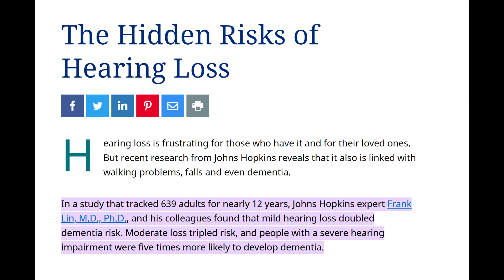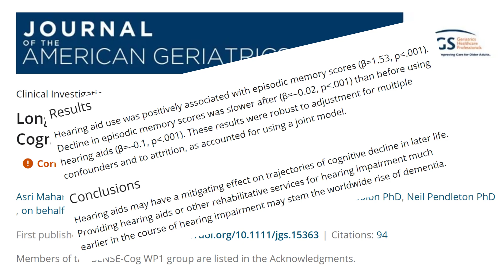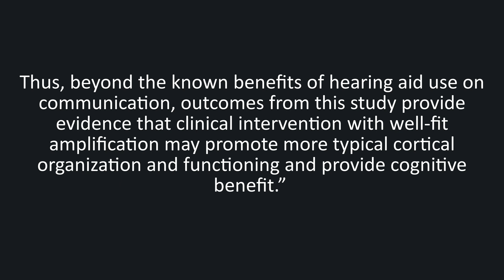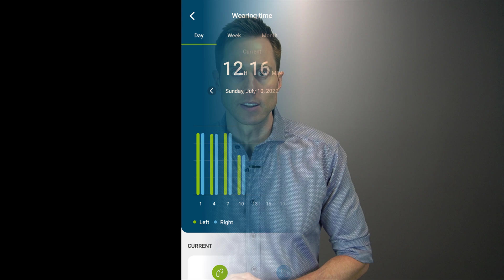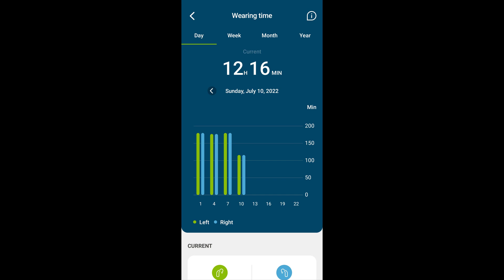This is Your Brain with Untreated Hearing Loss 😱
This is Your Brain with Untreated Hearing Loss 😱.  Doctor Cliff Olson, Audiologist and founder of Applied Hearing Solutions in Phoenix Arizona, explains why NOT treating your hearing loss with Hearing Aids will negatively impact your brain and why this should scare you!

Phonak Hearing Aids, MyPhonak App, Phonak Health App, Phonak Audeo Fit, Phonak Audeo Paradise